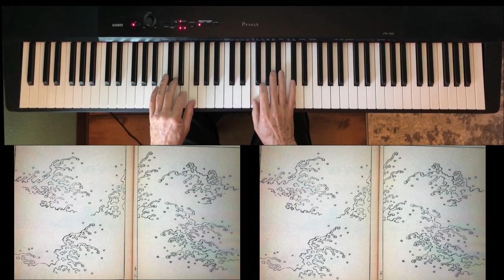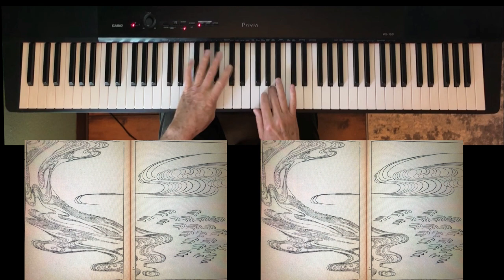Cyclops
Les Cyclopes by Rameau written around 1724 for harpsichord. I added paintings from a book of wave and ripple designs called Hamonshū. The books were produced in 1903 by the artist Mori Yuzan, from Kyoto, Japan.